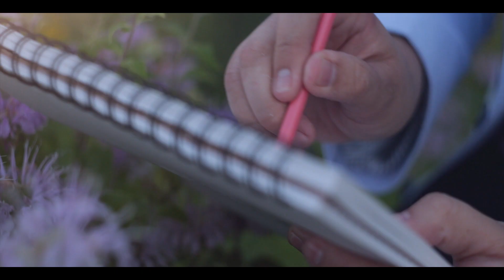Modeling With Greta Rupeika